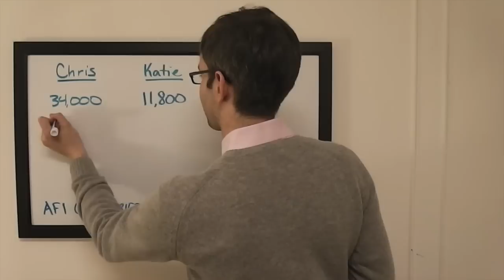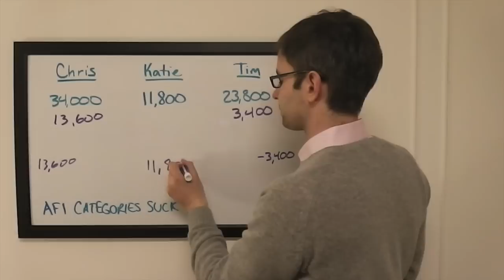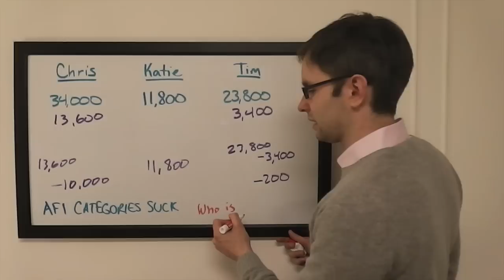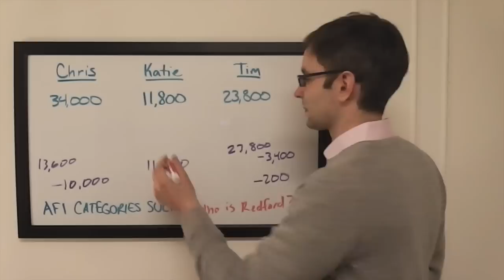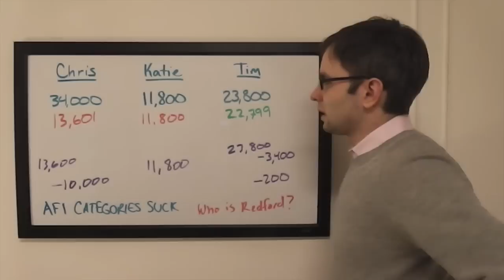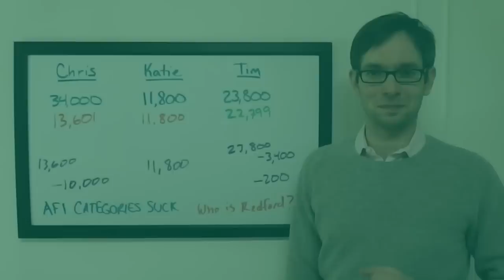The Final Wager – Wednesday, February 17, 2016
2003 Jeopardy! College Champion Keith Williams breaks down the wagering for the match Chris Becker vs. Katie Oliver vs. Tim Kutz, which first aired February 17, 2016.